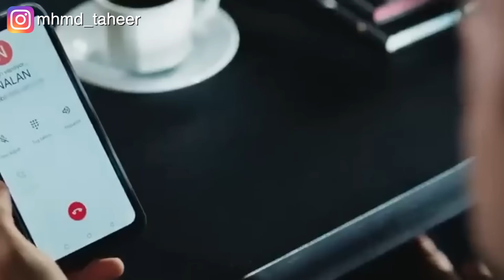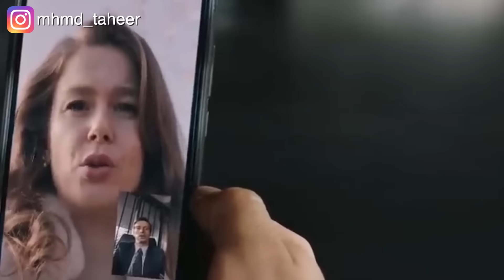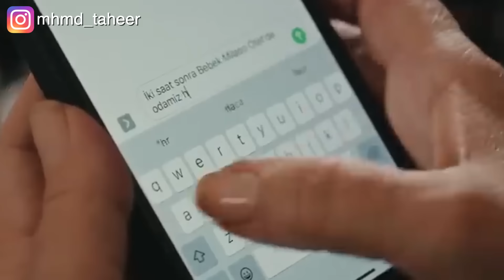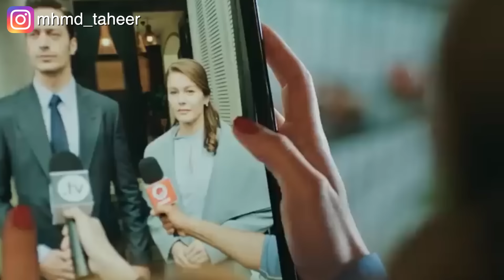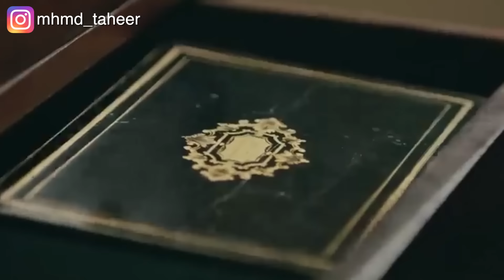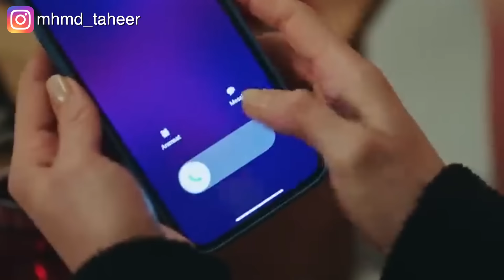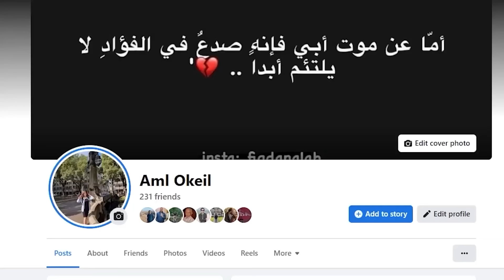بيترفد من شغله فبيقرر يخطف مرات مديره ويعتدي عليها. فتاة النافذة الجزء ١٦